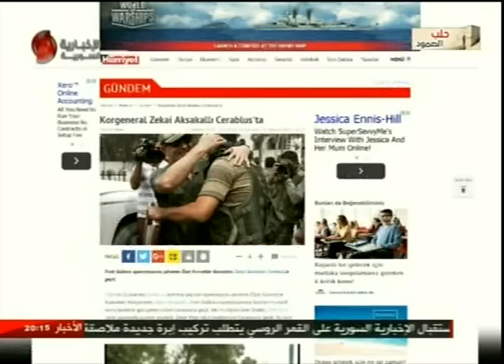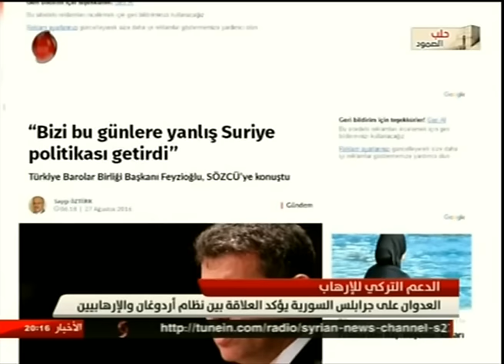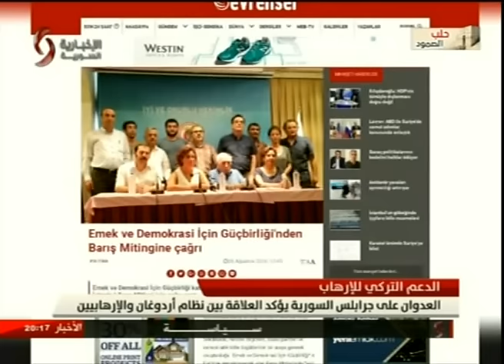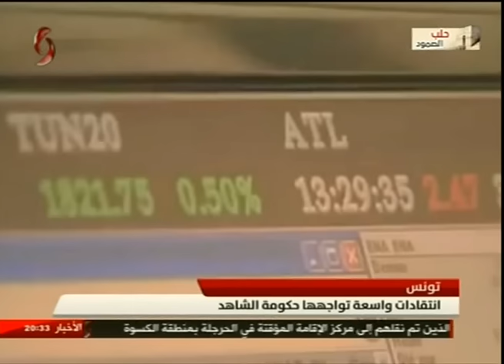نشرة الأخبار الرئيسية الثامنة مساءً 27-8-2016 ربى الحجلي